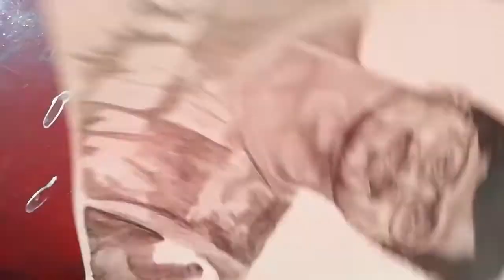MMM / MeetMr.Mithun / MMMSquad / Sketching Portrait / Art with Lyra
I have sketched another one of my favorite youtubers - Meet Mr.Mithun - mithun anna ,,  just a fan art ,, hope so he likes it.